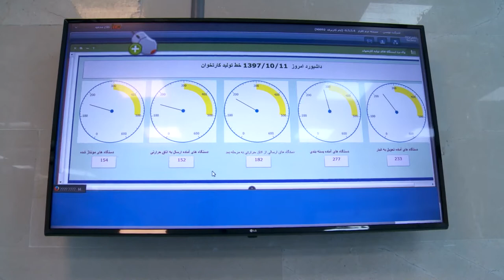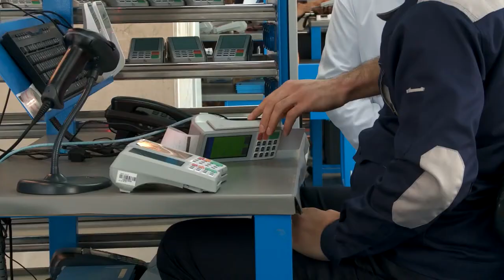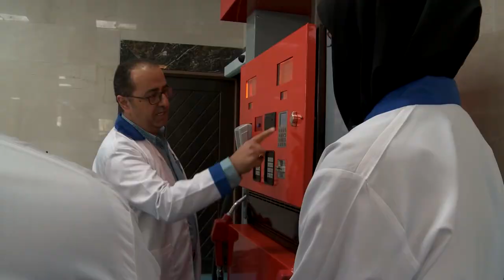Ansar Bank senior executives visited TOSAN TECHNO Production Site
On Tuesday, 1 January 2019, a group of senior executives from Ansar Bank visited TOSAN TECHNO Production Site in the Caspian Industrial Town of Qazvin.